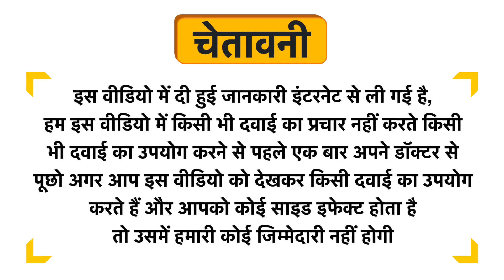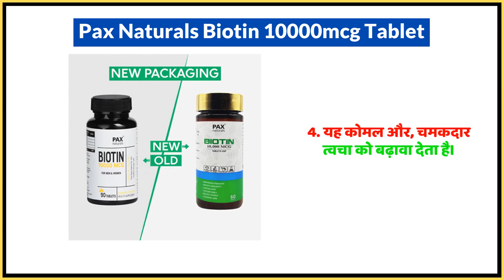Pax Naturals Biotin 10000mcg Tablet Uses in Hindi | Side Effects | Dose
Pax Naturals Biotin 10000mcg Tablet Uses in Hindi | Benefits | Side Effects | Dose